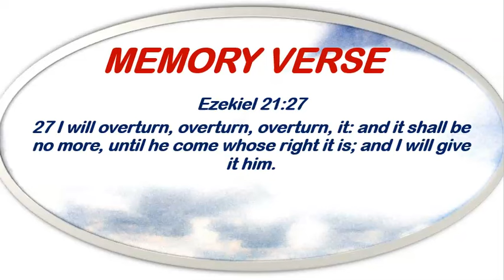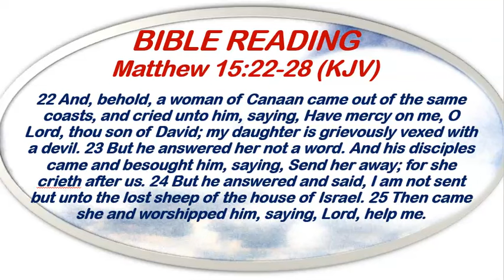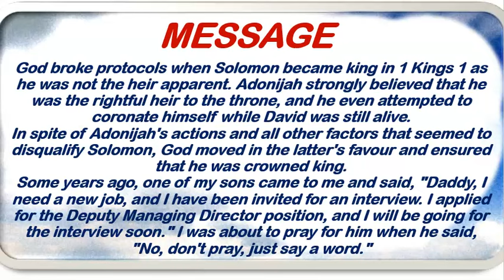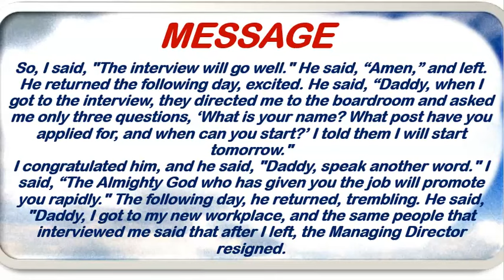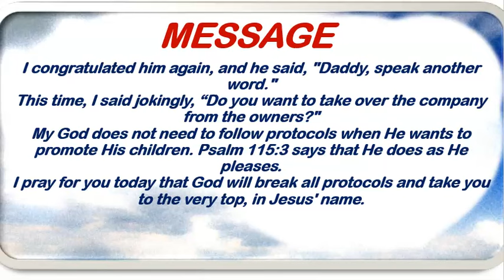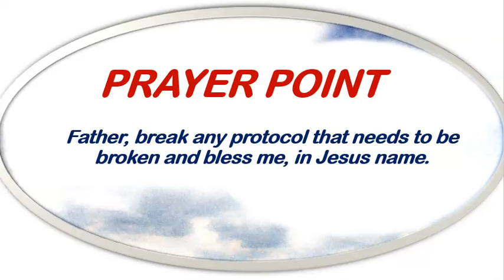Open Heavens Devotional May 5th, 2024 by Pastor E. A. Adeboye/Protocol Breaker